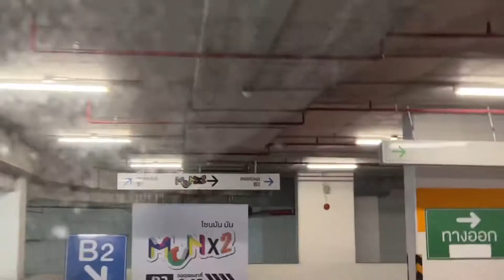อาคารจอดรถ ซีคอนสแควร์ 14เมษายน2565